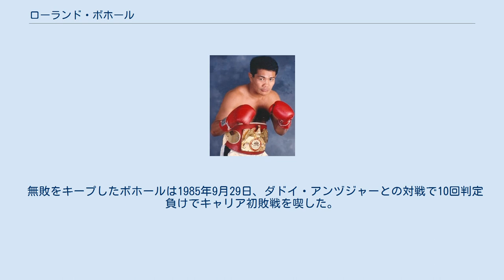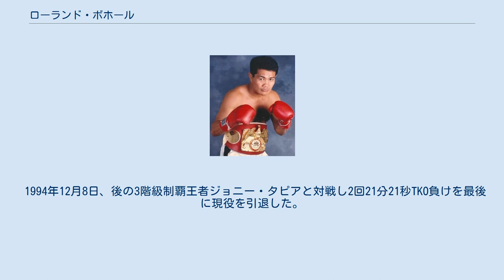ローランド・ボホール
ローランド・ボホール（Rolando Bohol、1965年12月25日 - ）は、フィリピンの元プロボクサー。
西ネグロス州ヒママイラン出身。
元IBF世界フライ級王者。
元OPBF東洋太平洋スーパーフライ級王者。
 1984年1月18日、プロデビューを果たし4回引き分けでデビューした。
 無敗をキープしたボホールは1985年9月29日、ダドイ・アンヅジャーとの対戦で10回判定負けでキャリア初敗戦を喫した。
 その後もう1回負けたが、すぐに勝ち続け1988年1月16日、IBF世界フライ級王者崔昌鎬と対戦し15回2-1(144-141、145-142、143-147)の判定勝ちを収め初挑戦で王座獲得に成功した。
 1988年5月6日、元OPBF東洋太平洋ライトフライ級王者朴照雲と対戦し初回にダウンを奪うとそのまま差を広げ15回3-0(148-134、2者が149-133)の判定勝ちで初防衛に成功した。
 1988年10月5日、イギリスロンドングランド・ホールで20戦全勝のデューク・マッケンジーと対戦し、自身初のKO負けとなる11回2分25秒TKO負けで初防衛に失敗し王座から陥落した。
 1989年4月22日、8戦全勝のマプハイ・ナラチャワットとOPBF東洋太平洋スーパーフライ級王座決定戦を行い、6回TKO勝ちで王座獲得に成功した。
 1989年8月4日、元IBF世界フライ級王者鄭鐘寛と対戦し12回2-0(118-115、120-112、116-116)の判定勝ちで鄭に引導を渡し初防衛に成功した。
 1989年12月17日、日本のリングに初登場。
福岡県北九州市で杉辰也と対戦し12回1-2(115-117、115-118、117-115)の判定負けで2度目の防衛に失敗し王座から陥落した。
 1991年10月24日、後のWBO世界スーパーバンタム級王者ジュニア・ジョーンズと対戦し10回判定負けで5連敗となった。
 1994年6月7日、IBF世界バンタム級王者オルランド・カニザレスと対戦し5回27秒TKO負けで2階級制覇に失敗した。
 1994年12月8日、後の3階級制覇王者ジョニー・タピアと対戦し2回21分21秒TKO負けを最後に現役を引退した。